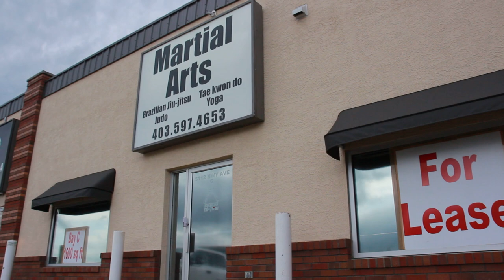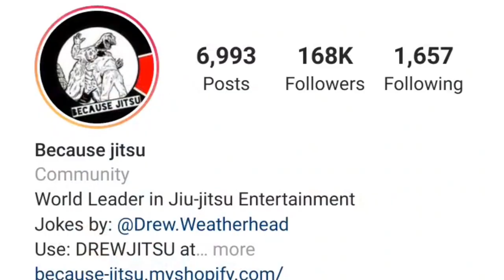The North South Chronicles - Episode 1 - Burn The Ships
The saying "Burn The Ships" is used when describing a decision that once made, purposefully can't be taken back.

In the way that Vikings and Spanish Conquistadors did in olden times when they came to a new land.

They would burn their ships to make the point that there was no turning back.

The Story of the 2020 Pandemic for me was one of debilitating business restrictions, closures and never-ending government mandated lockdowns.

It was one of limits and stagnation. And, eventually it became one of the loss of a dream as my Jiu-Jitsu Academy was drowned in the quagmire.

But, in the spirit of those conquerors of old, I've burnt my ships by Selling my House and moving my Family into a mobile RV set-up to take to the road.

We plan on Touring the USA as soon as we're able to cross the border. Video Blogging the whole thing.

We're going to visit States we've never been to and train at Schools all over the place. Using this rare opportunity to live day to day and go wherever we decide to for the time being.

This Vlog is the Chronicling of that Journey - North to South.

After the last 15 Months of being nailed down to a dead-end situation, we need it.

To decompress. To reunite. And to feel alive again.

As of right now, the Ships have been Burnt. And the only thing ahead are the possibilities of the unknown.